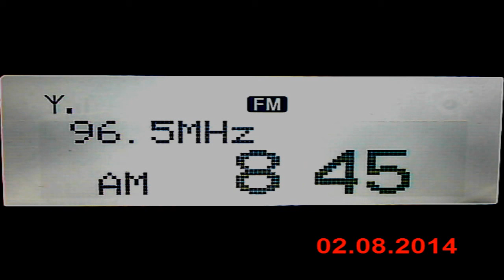DX FM BUM Radio Boljevac Serbia in Craiova Romania 158 km